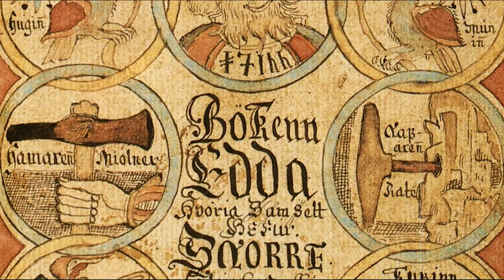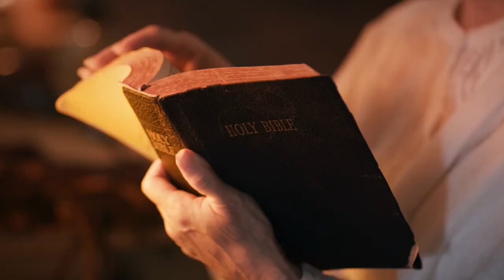20 most powerful and Magical Weapons in History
A hammer imbued with the raw power of thunder and lightning. An unbreakable cudgel that can pin the seas and an arrow that is as powerful as a nuclear missile.
These are but three of the many incredible weapons that have appeared in world mythology.
Whether any truly exist, or not, all have captured the imaginations of humans for centuries. In some cases, these powerful mythological weapons are even academically recognized as important cultural icons.
In other words, they don’t simply represent power or blessing. They are also symbols of authority, wisdom, and divine salvation.In today’s video we’ll walk you through 20 of the most powerful and magical weapons that have appeared in mythology from around the globe.

20 most powerful and Magical Weapons in History

20 most powerful and Magical Weapons in History

Welcome to Viralytic! In this Channel we will explore the most amazing top 10, top 5, list or viral videos. We also dive into the moments caught on camera, to show you amazing people,  lucky people, real life stories, funny moments, mysterious, thing, weird thing, funny fails, etc.